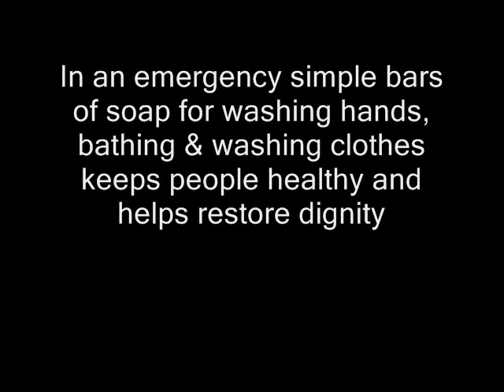The importance of handwashing in Pakistan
Jane Beesley meets Seema, a nine-year-old girl in Swat Province, Pakistan, who is learning about the importance of handwashing.